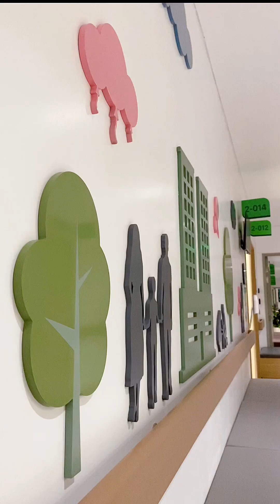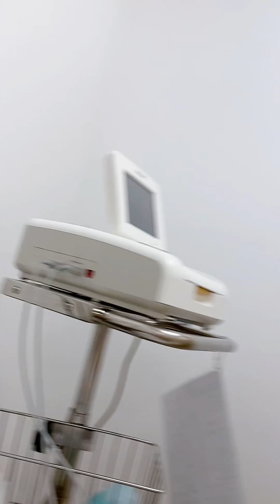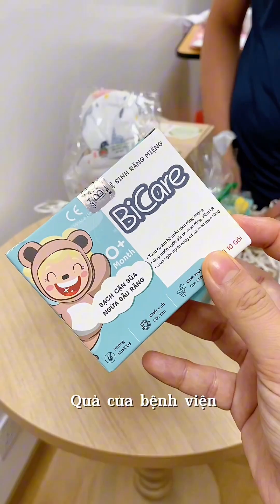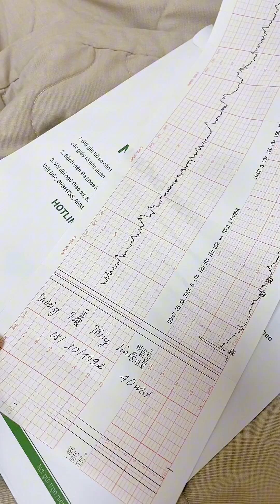CHI PHÍ ĐI SINH Ở BỆNH VIỆN HỒNG NGỌC